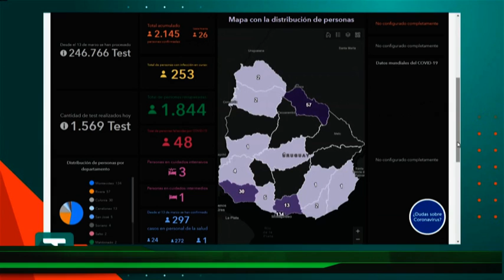Red Informativa REP COVID LUNES